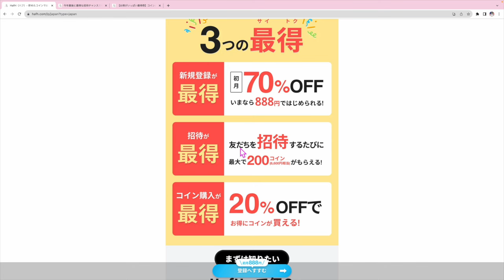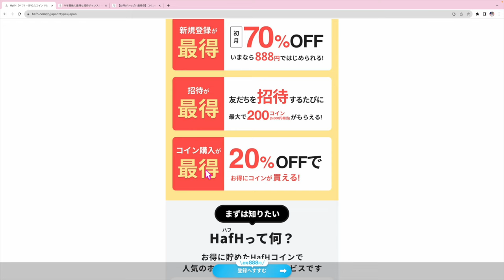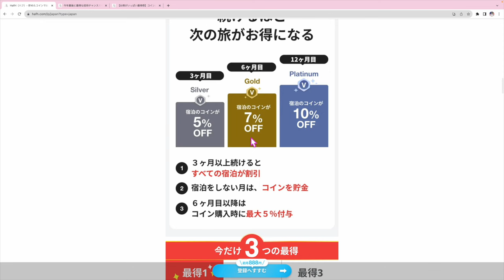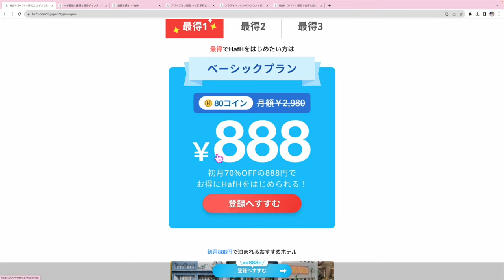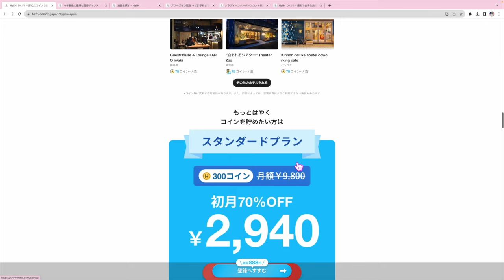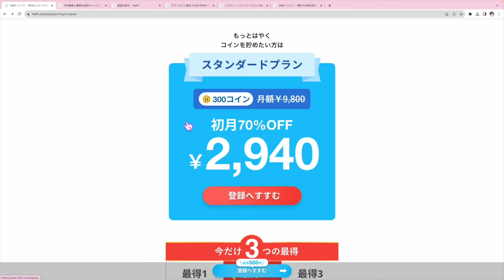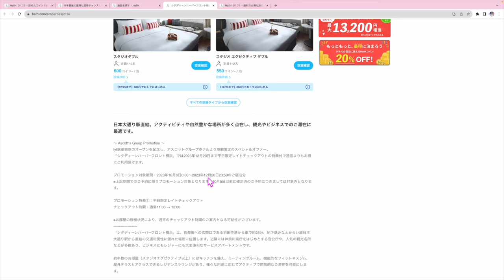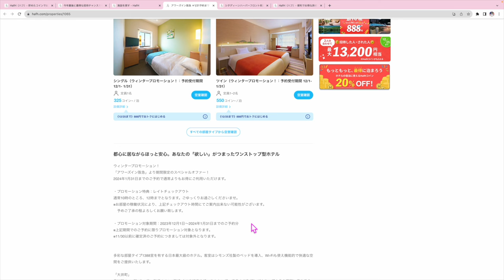【速報】月額制宿泊サービスHafH初月888円で利用できる!?🏨旅のサブスク✈️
1️⃣Wi-Fi切って上のコードからアプリをDL
2️⃣ログインしないで上のURLから再度入り登録
3️⃣登録時、電話番号で登録(サブ端末でLINEで入ったらダメでした。奥様アカウントは電話番号でできました！)
4️⃣トップ画面の下、中央のギフトをクリック
5️⃣チェックインを10日間で完

番号　00098010